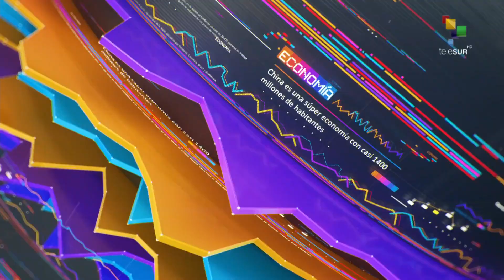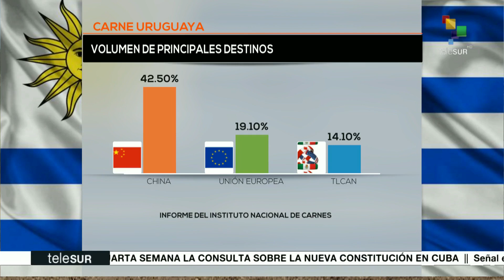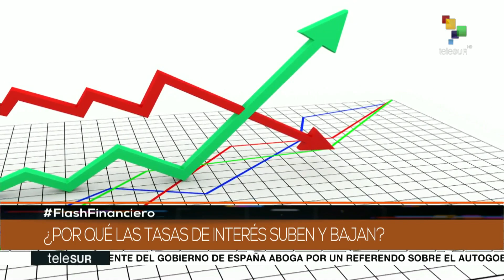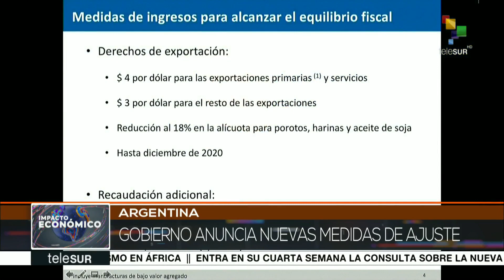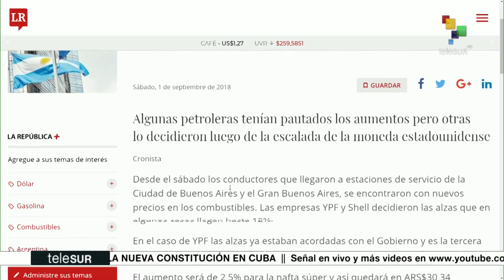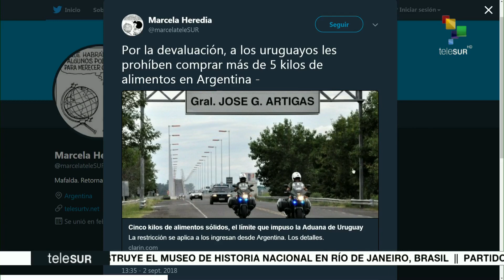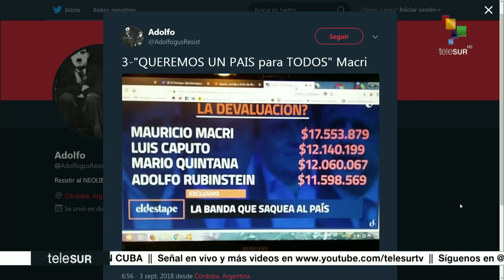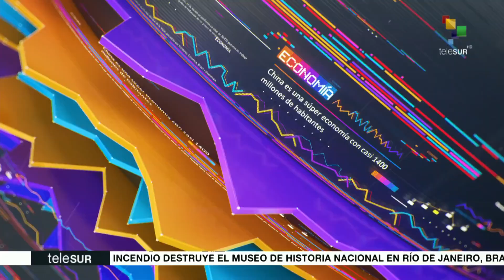Impacto Económico: Chile siente el efecto Macrista